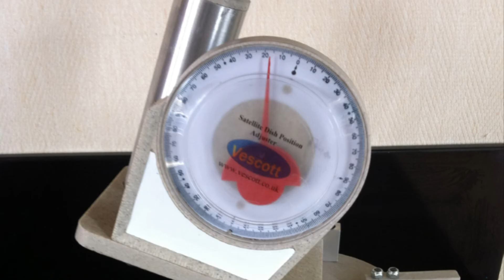Satellite Dish Position Adjuster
Motor home /Caravan aid to help getting that TV Signal across Europe